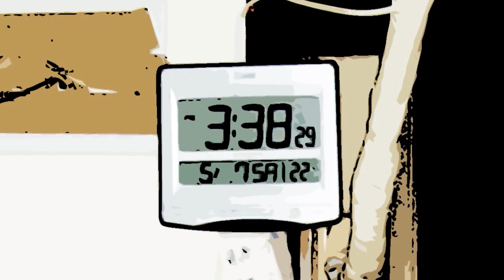ANIMEG s01e08 Welcome to Wired Zone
Why you here?? Who am I?? Who I'm talking to...
Dun-da-da-da-Dun-da-da-da-BWAAAAAAAA!!!